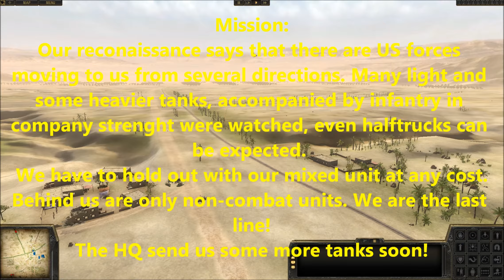Project "Centauro" - Mission 3 - Part 1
DE/EN:
Vor kurzem endteckte ich die Spielreihe "Theatre of War" und entschied mich den 2. Teil der in Afrika das Kriegsgeschehen abbildet, zu erwerben.
Selbstverständlich ist dies schon ein etwas älteres Spiel und kann nicht mit den aufwendigeren und fordernden Spielen der Combat Mission Reihe mithalten (welche ich mittelfristig hier ebenso anpeilen möchte), dennoch bereitet mir dieses Spiel viel Freude.
Vielleicht auch deshalb, weil die italienische Armee auf dem nordafrikanischen Kriegsschauplatz, überschattet durch die Wüstenfüchse des DAK, kaum Raum einnimmt in der WW2-Spielewelt.
Um es unterhaltsamer zu machen, lasse ich ein paar rollenspieltechnische Elemente in Form von (englischen) Untertiteln einfließen und versuche dabei die Perspektive des Kommandanten stetig beizubehalten.
Dabei folgen wir der italienischen Panzer-Division 131 "Centauro" in Nordafrika.

A short time ago, I discovered the game seria "Theatre of War" and decided than to buy the part playing in Africa on a steam sale.
Off course, this is a little older game and can not compete with for example the more challenging and more in detail realistic games of the seria Combat Mission (olthough I those seria is on my sooner targets as well).
Unfortunally, the italian front in north Africa are overshadowed in the WW2 game scene, by their famous partners from the DAK, the "Desert Foxes".
To make it more entertaining, I let flow in some elements of role-playing subtitles here and try to show the actions from the Commanders seat on battlefield.
We are following the italian tank-division 131 "Centauro".